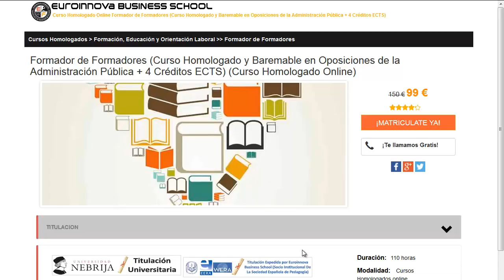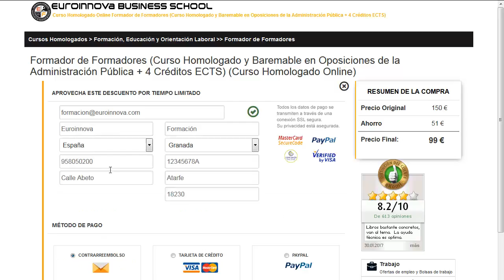curso uñas de gel barato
curso uñas de gel barato. Si quieres ver los mejores estudios para curso uñas de gel barato solo tienes que clickar en la web de Euroinnova Business School y podrás disfrutar de todos los master homologado.

En este video de curso uñas de gel barato te explicamos a matricularte así como, te contamos el proceso a seguir para matricularte no lo dudes más y visítanos ¡No te arrepentirás de formarte con nosotros!.